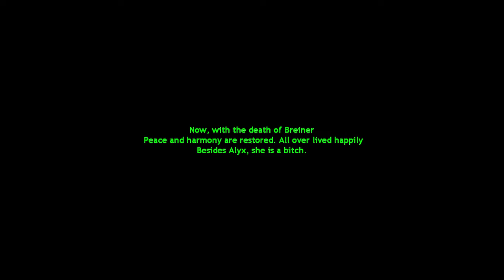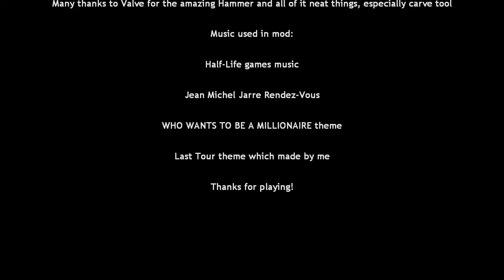LAST TOUR - Part 7 (Breiner Boss Fight + HAPPY ENDING)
And just like that, LAST TOUR is officially over, and now it's time to put this HL2 Mod to a rest forever, i hope you enjoyed it!